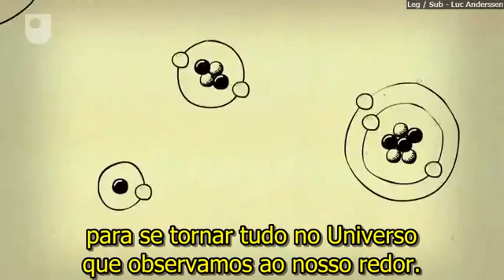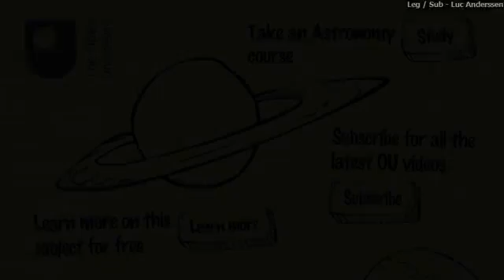60 Segundos de Aventuras na Astronomia - Parte 1-12 - O Big Bang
60 Segundos de Aventuras na Astronomia é uma serie de vídeos educativos de Astronomia criado por The Open University